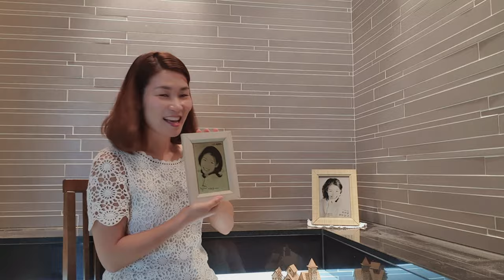[첫영상] MBC 57분교통정보 김경아 리포터 유튜버 된 이유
언제나 당신 곁에 I'm your Energy !
MBC에서 57분 교통정보를 17년동안 진행했던 김경아 리포터예요.
핀란드와 독일에서 살다가
그립던 한국에 돌아왔습니다.

새롭게 시작하고 싶은 마음에 도전한 국비지원 교육!
그런데 1차 서류에서 탈락했습니다. 흑흑
저는 말 그대로 경력단절여성이더라구요.

경력단절
아줌마 !!
경아경아경아경아경아경아

하지만 이대로 주저앉을수는 없어요.
유튜버가 되기로 결심했습니다.

경아TV 라는 이름으로 채널 열어요.
(채널이름을 리포터김경아로 바꾸었습니다)
이 시대를 살아가는 사람들과 우리 사는 얘기
솔직하게 나누고 싶습니다.